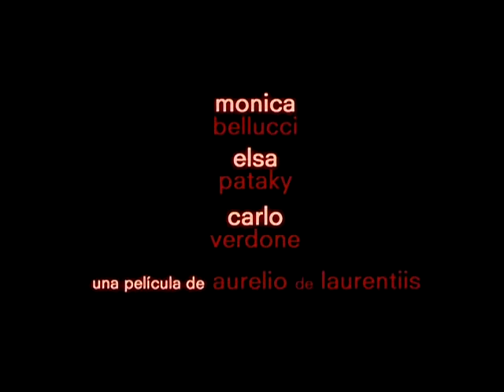[감자의 3류 비평] 매뉴얼 오브 러브 2 Manuale d amore2 예고편